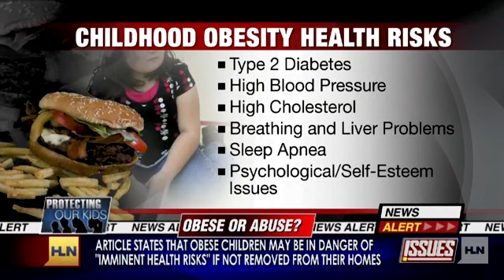Okay to make your kids fat?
Some argue that severely overweight children should be taken from their parents. Others say thatâs going too far and call it weight profiling.